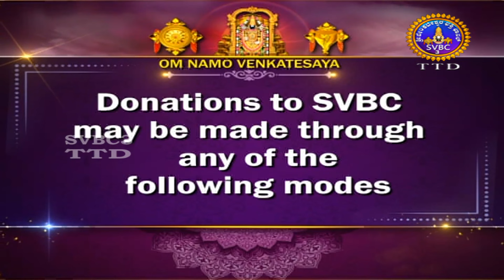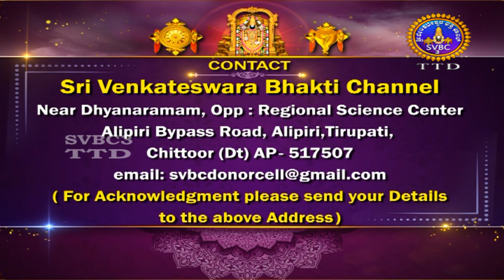Srivari Kalyanotsavam || Tirumala || SVBC3 Kannada || 11-02-2024 || SVBC TTD